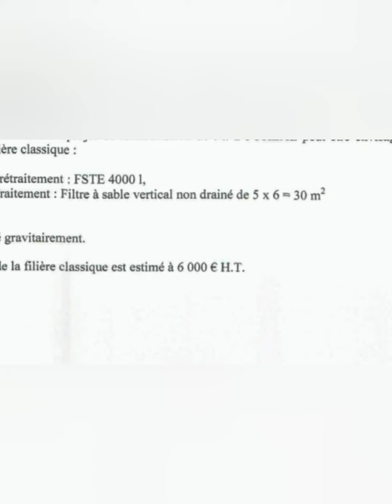comment j'ai réaliser un assainissement individuel.# how to make an individual sanitation.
comment faire un assainissement individuel.#  how to make an individual sanitation.